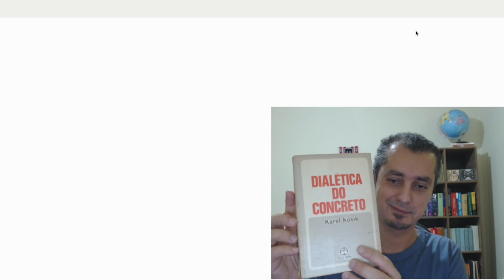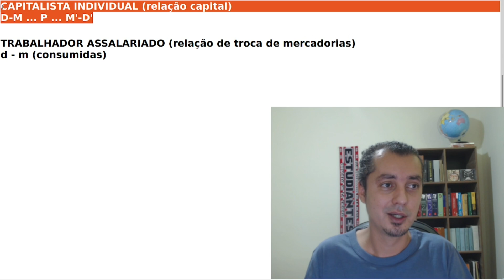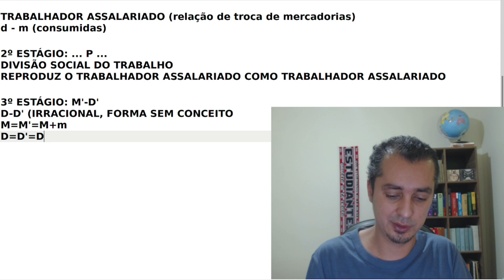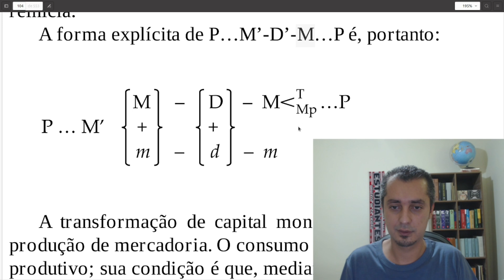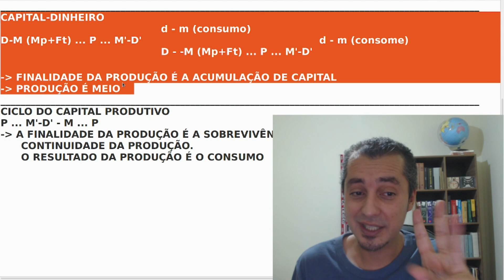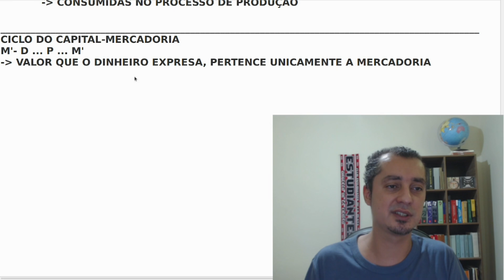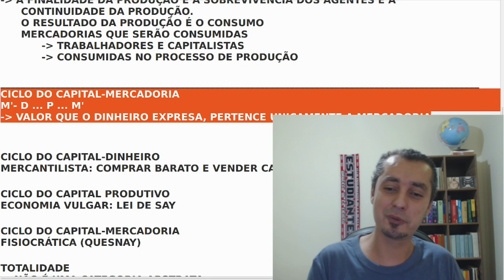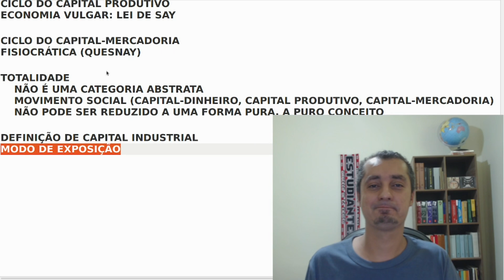TOTALIDADE E DIALÉTICA | Aprendendo com Marx EP #138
TOTALIDADE E DIALÉTICA | APRENDENDO COM MARX
Nesse vídeo, de mais de uma hora, mostramos como Marx expõem dialeticamente uma totalidade tomando como referência os ciclos do capital industrial no Livro II de O Capital.
Vcs verão que O Capital de Marx é, sim, uma obra difícil. Não teria como não ser, considerando a maluquice que é o próprio capital.

Leia o blog Teoria e Revolução:
O livro do autor desse canal (Marx e a História: das particularidades nacionais à universalidade da revolução socialista )  pode ser adquirido nos seguintes endereços: